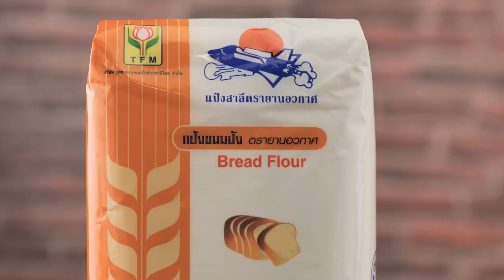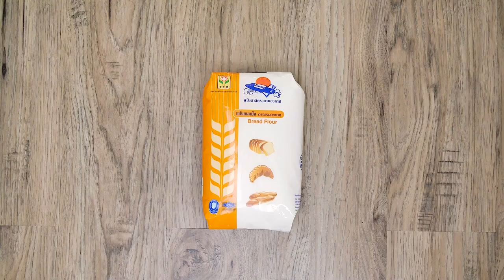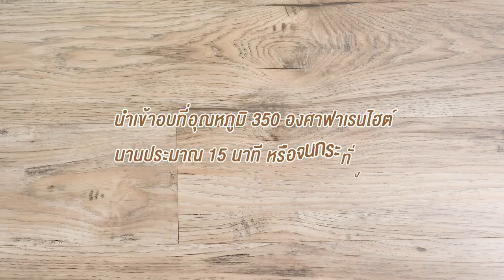ขนมปังโรลฝอยทอง สูตรเด็ดอ.ยิ่งศักดิ์